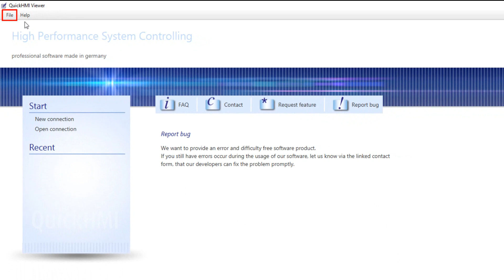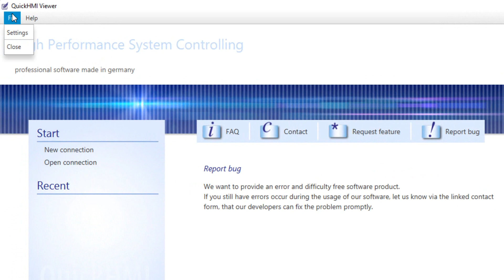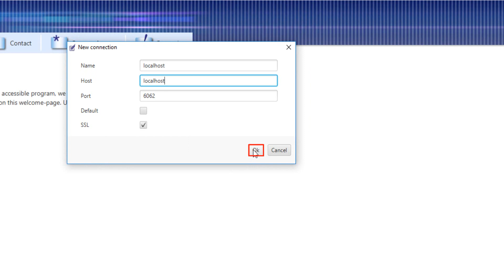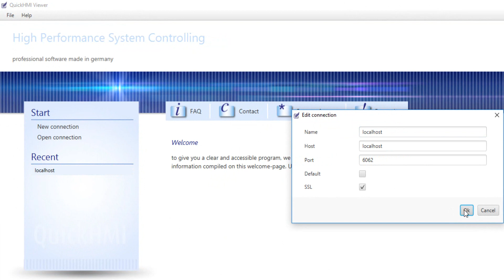QHMI Eagle | Desktop Viewer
The QuickHMI Documentation

Indi.An GmbH
Flughafenallee 3
28199 Bremen
Germany